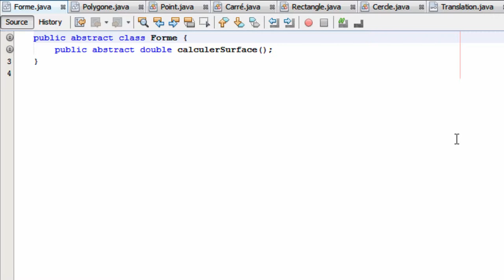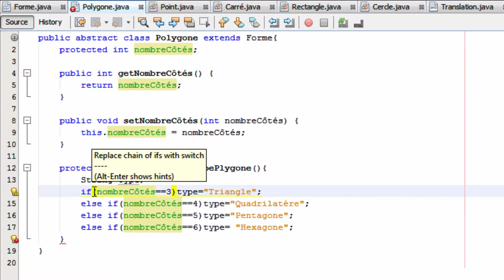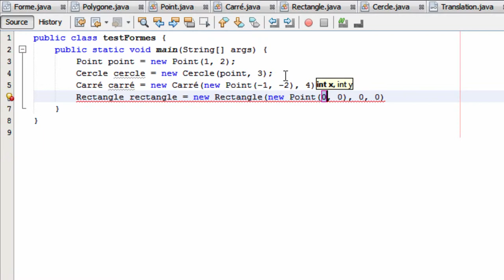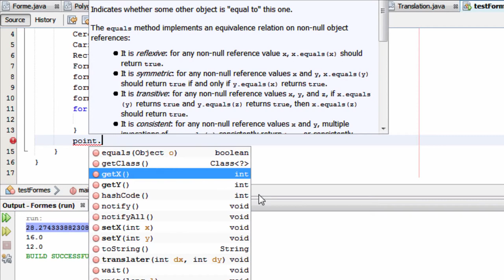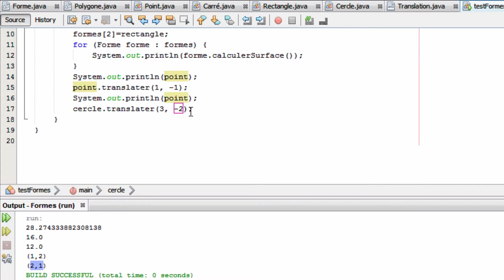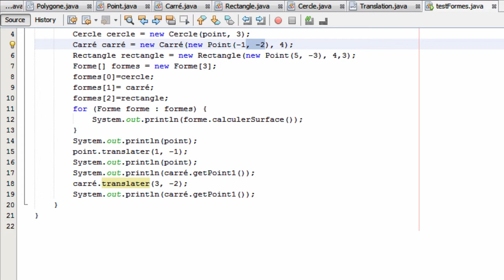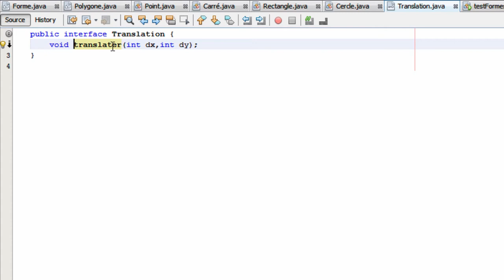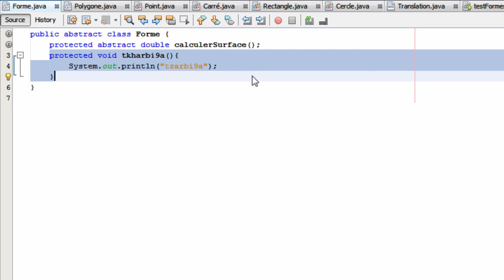Java Cours درس جافا 98 Les Interfaces partie 3 interface vs classe abstraite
Quand utiliser une interface et quand utiliser une classe abstraite